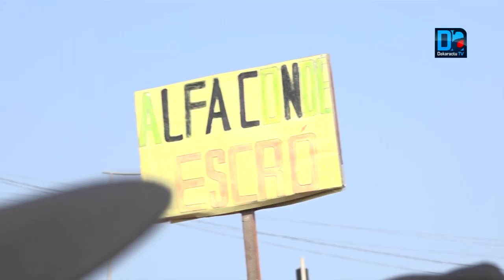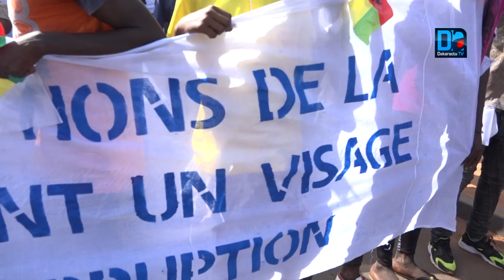(Reportage) Marche de protestation: La Guinée Bissau dit non aux sanctions de la CEDEAO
Ce dimanche 18 février, des milliers de bissau-guinéens ont occupé la rue pour protester contre les sanctions décidées par la CEDEAO à l'encontre de 19 personnalités publiques proches du Président Vaz.